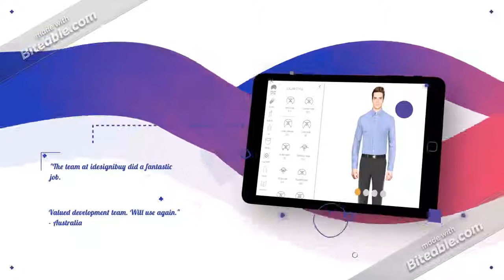Tailoring Solution For Online Tailoring Business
Different customers purchase for a different purpose, some for value and some for the perfect outfit, so to satisfy all those needs of the customers one solution arises that what mean by custom tailoring software.

SOLUTION HIGHLIGHTS

    • We develop the fully customized solution as per business needs.
    • Designer tool built on Javascript/HTML5 that runs on all devices and platforms
    • Pre-loaded styles, fabrics.
    • 30 Days warranty with free support.
    • Paid support available on easy AMC plans.

Implement Abaya designer tool with any e-commerce platform of your choice or integrate it into your existing website.

Phone :
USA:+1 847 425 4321